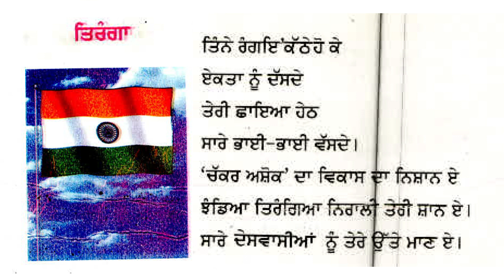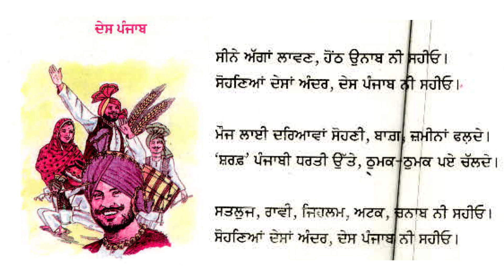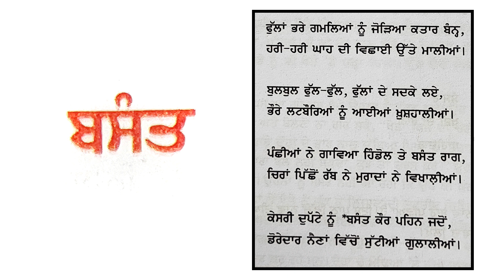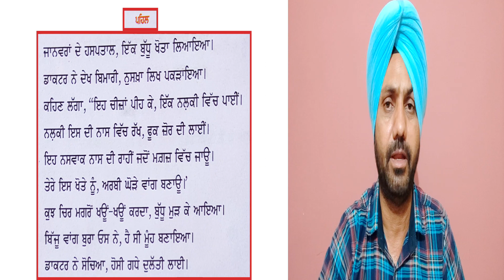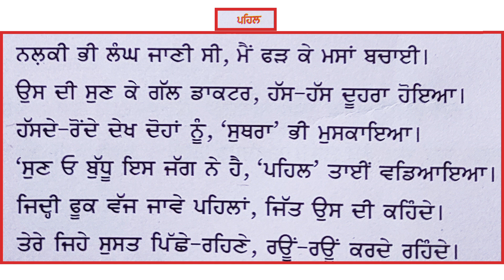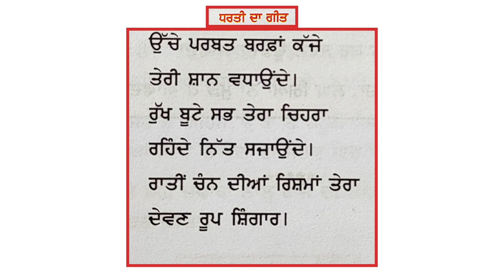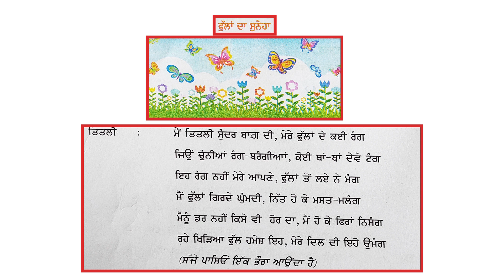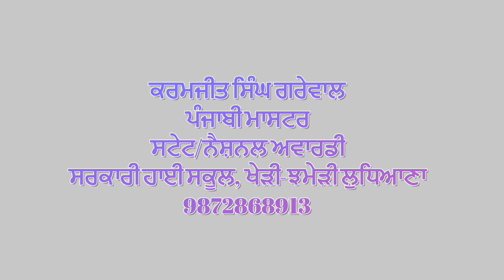(PSEB) ਛੇਵੀਂ ਜਮਾਤ ਦੀ ਪਾਠ ਪੁਸਤਕ ਦੇ ਸਾਰੇ ਬਾਲ ਗੀਤਾਂ ਦਾ ਗਾਇਨ